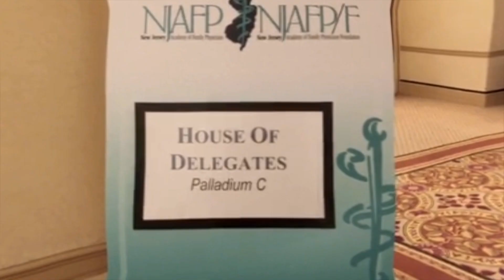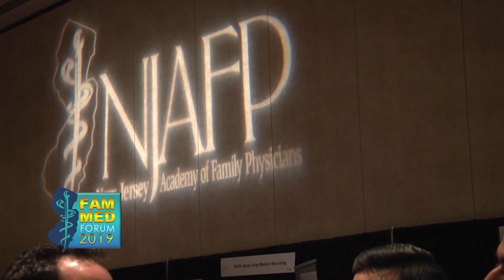House of Delegates: Redesigned for FamMed Forum 2019!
Ever wondered what goes on in the NJAFP House of Delegates but never had the time to attend?

Well this year, you can!  We've redesigned our House of Delegates and broken it up into four different sessions throughout FamMed Forum.  Attend any or all of them!

Don't miss this opportunity to take part in NJAFP's redesigned annual meeting and GET INVOLVED at FamMed Forum 2019, June 13-16 at Caesars Atlantic City Hotel!

TIME'S RUNNING OUT.  HURRY AND REGISTER NOW!